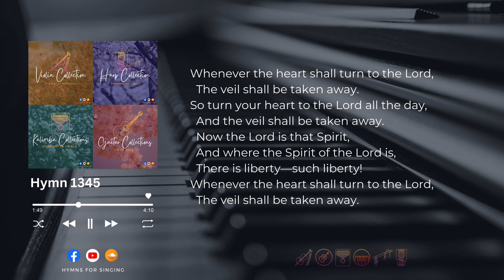H1345 - Whenever the heart shall turn to the Lord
When the heart turns to the Lord, the veil is taken away. In addition to this, furthermore, the Lord is the Spirit, who would give us freedom. Since the Lord is the Spirit, when the heart turns to Him, the veil is taken away and the heart is freed from the bondage of the letter of the law

*To know more about this hymn, visit HYMNAL by clicking this

*Follow the official Hymns for Singing facebook page by clicking this